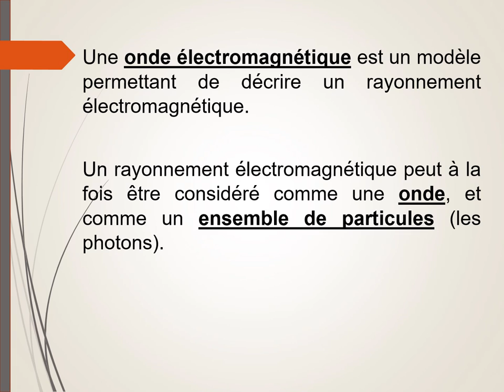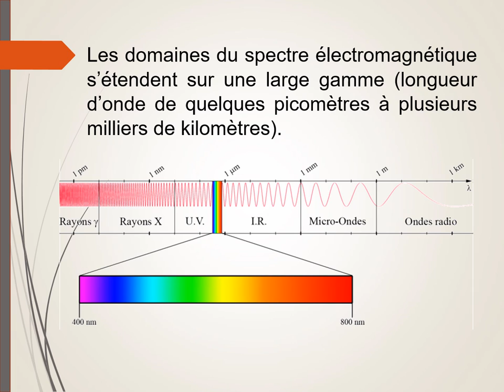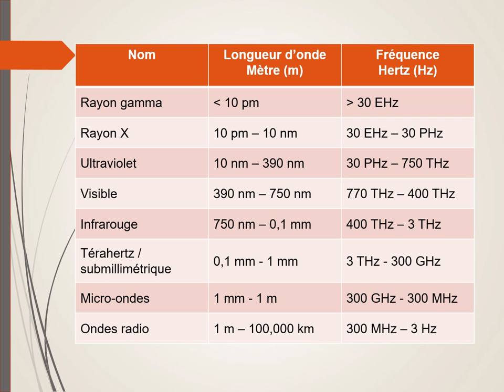Le domaine des ondes électromagnétiques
Quel est le domaine des ondes électromagnétiques ? Relation entre la longueur d'onde et la fréquence. Ondes visibles, UV, IR, rayons gamma, rayons X, micro-ondes, ondes radios...